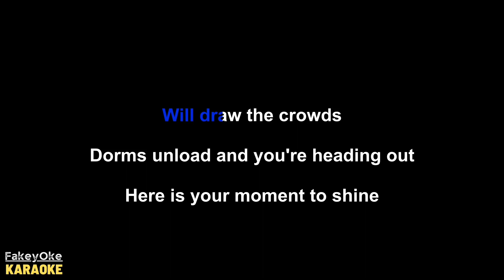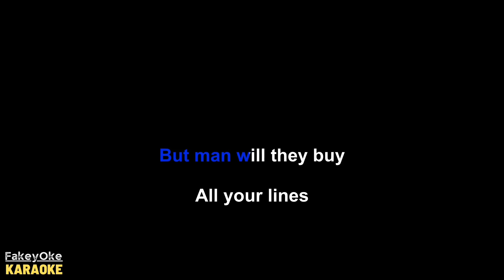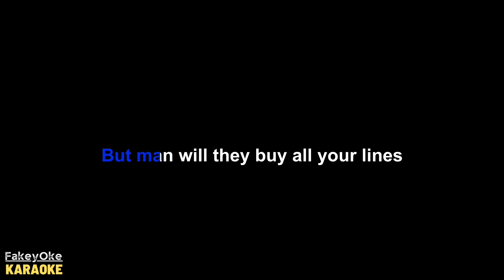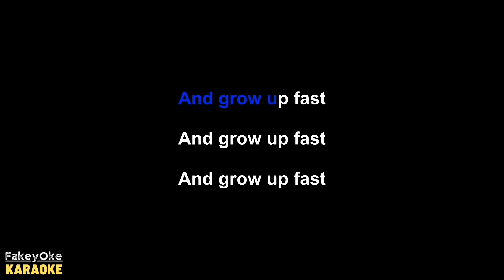Dashboard Confessional - The Swiss Army Romance [Karaoke]